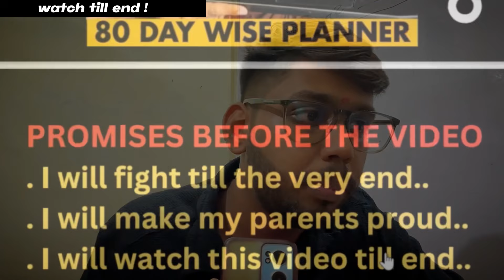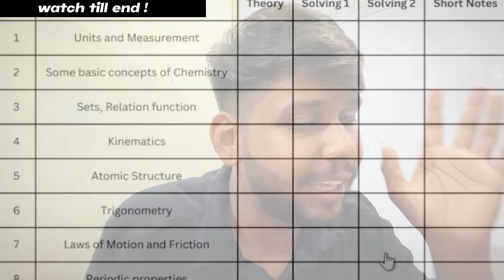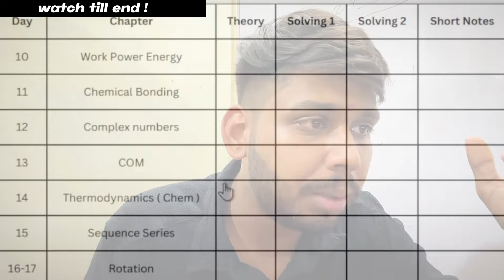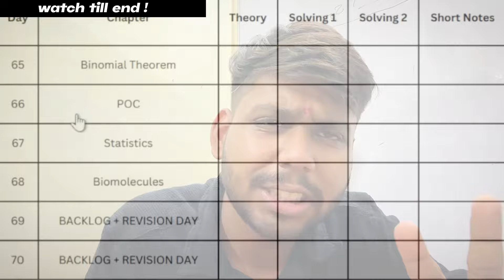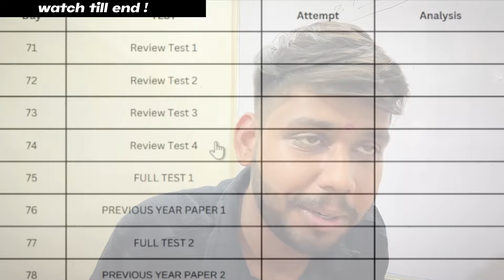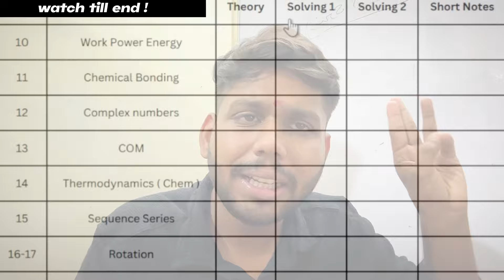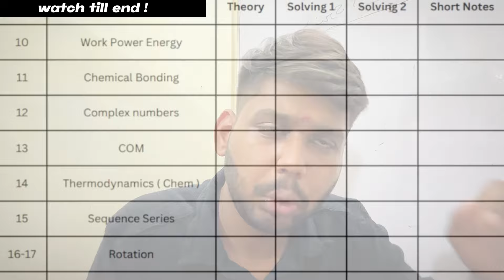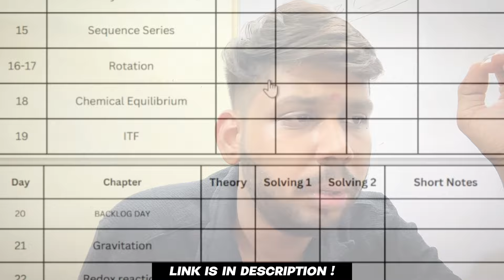JEE 2025 - Complete syllabus in 80 Days 🤬 99 Percentile complete roadmap with GOD Resources!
"99 Percentile Roadmap for JEE 2025: Complete Strategy"
"JEE 2025 Strategy: Your Complete Roadmap to 99 Percentile"
"Complete JEE 2025 Strategy: Roadmap to Achieve 99 Percentile"
"JEE 2025 Roadmap: The Ultimate 99 Percentile Strategy"
"Achieve 99 Percentile in JEE 2025: Complete Strategy Roadmap"
"JEE 2025 Complete Strategy: Roadmap to 99 Percentile Success"
"Your JEE 2025 Roadmap: Comprehensive 99 Percentile Strategy"
"99 Percentile Strategy for JEE 2025: Complete Roadmap Guide"
"JEE 2025 Success Roadmap: Full Strategy for 99 Percentile"
"Complete Roadmap for JEE 2025: 99 Percentile Strategy Unveiled"
"JEE 2025 Physics Strategy: Roadmap to 99 Percentile"
"99 Percentile Chemistry Roadmap for JEE 2025"
"Maths Strategy for JEE 2025: Complete 99 Percentile Roadmap"
"JEE 2025 Complete Guide: Physics, Chemistry, Maths Strategy"
"Ultimate JEE 2025 Strategy: Physics, Chemistry, and Maths Roadmap"
"99 Percentile Success in JEE 2025: Physics, Chemistry, Maths"
"Physics, Chemistry, Maths Strategy for JEE 2025 Roadmap"
"Achieve 99 Percentile in JEE 2025: Physics, Chemistry, Maths Guide"
"JEE 2025 Strategy Unveiled: Physics, Chemistry, Maths Roadmap"
"Complete JEE 2025 Guide: 99 Percentile Strategy for All Subjects"